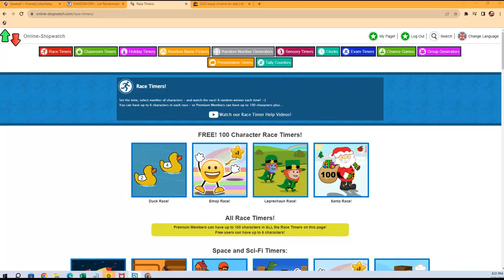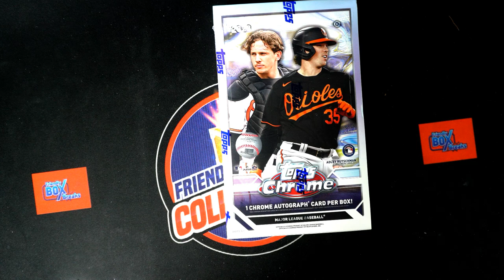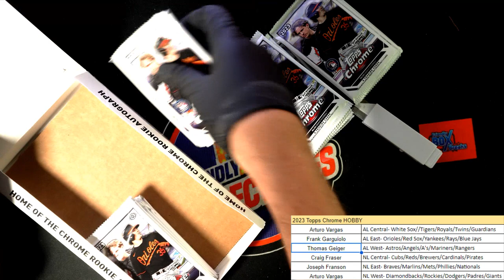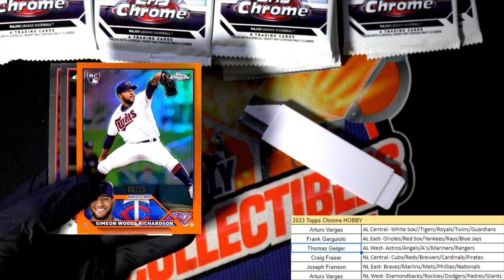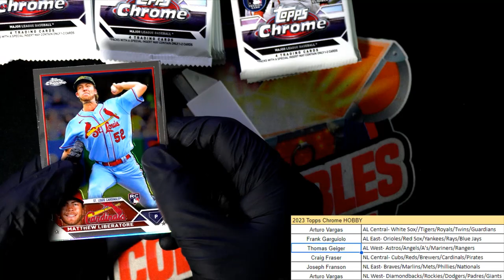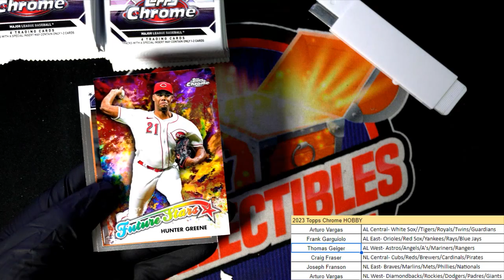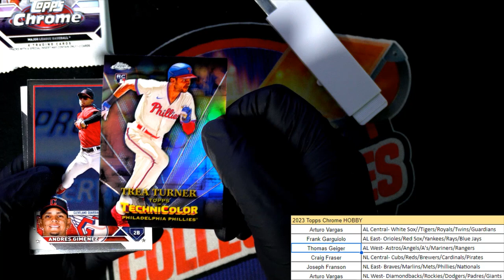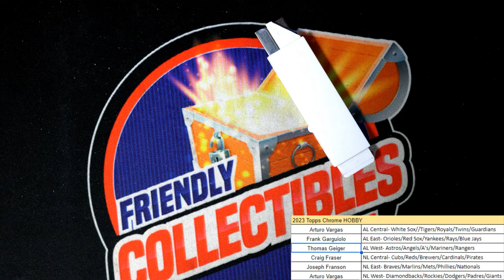2023 TOPPS CHROME BASEBALL ID 23CHHOBBY111